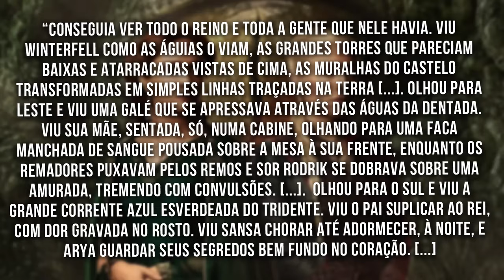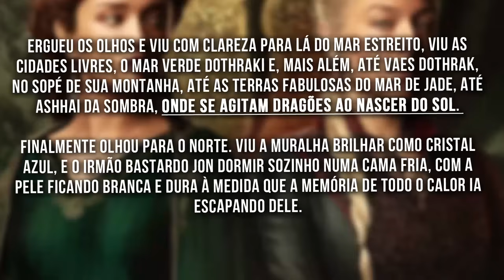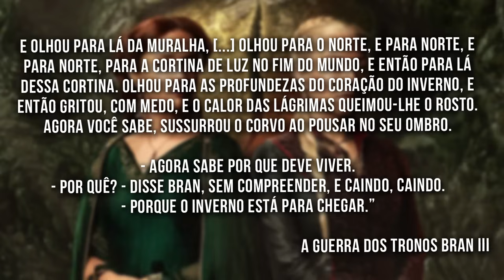HAVIA DRAGÕES ANTES DE VALÍRIA | A HISTÓRIA DE VALÍRIA PARTE 2 | HOUSE OF THE DRAGON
House of the Dragon (A Casa do Dragão), série do universo de Game of Thrones contando a história da Dança dos Dragões da família Targaryen estreou no HBO e na MAX e nesse vídeo eu falo sobre a Cidade Franca de Valíria e da origem dos dragões valirianos. Valíria é um dos grandes mistérios do universo de Game of Thrones e nesse vídeo continuamos a desvendar

MENU
00:00 Intro
01:00 A veracidade dos fatos
01:55 Os dragões de Asshai
07:43 Os dragões de Westeros
12:32 Outros dragões